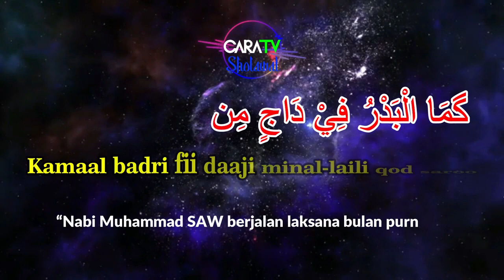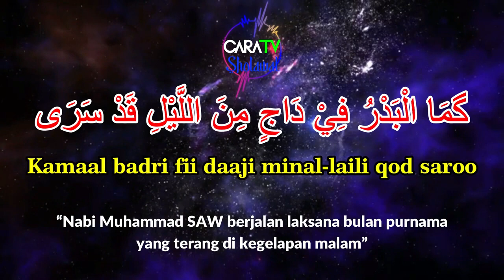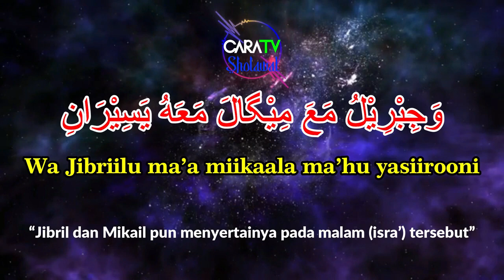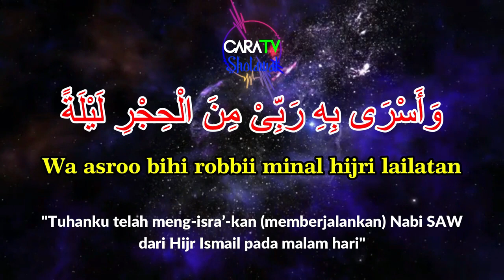SHOLAWAT NABI ISRO MI'ROJ - WA ASRO BIHI ROBBI - LIRIK ARAB, LATIN, DAN TERJEMAHANNYA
Sholawat Nabi Isro Mi'roj
Wa Asro Bihi Robbi
disertai lirik arab, latin dan terjemahannya

Berikut Lirik Arabnya
وَأَسْرَی بِهِ رَبِّیْ مِنَ الْحِجْرِ لَيْلَةً
إِلَی الْمَسْجِدِ الْأَقْصَی لِرُؤْيَةِ حَنَّانِ
گمَا الْبَدْرُ فِيْ دَاجٍ مِنَ اللَّيْلِ قَدْ سَرَی
وَجِبْرِيْلُ مَعَ مِيْگالَ مَعَهُ يَسِيْرَانِ

وَمُذْ حَلَّ فِي الْبَيْتِ الْمُقَدَّسِ جُمِعَتْ
لَهُ الرُّسْلُ وَالْأَمْلَاكُ مَعَ کُلِّ رُوْحَانِيْ

Lirik Latinnya
Wa asroo bihi robbii minal hijri lailatan
Ilaal masjidil Aqshoo liru’yati hannaani
Kamaal badri fii daaji minal-laili qod saroo
Wa Jibriilu ma’a miikaala ma’hu yasiirooni
Wa mudz-halla fiil baitil muqoddasi jummi’at
Lahur-ruslu wal amlaaku ma’ kulli ruuhaanii

Terjemahannya
“Tuhanku telah meng-isra’-kan (memberjalankan) Nabi SAW dari Hijr Ismail pada malam hari”
“Ke Masjidil Aqsa untuk melihat dzat yang Maha Penyayang”
“Nabi Muhammad SAW berjalan laksana bulan purnama yang terang di kegelapan malam”
“Jibril dan Mikail pun menyertainya pada malam (isra’) tersebut”
“Dan setelah sampai di Baitul Maqdis dikumpulkanlah”
“Para rasul, malaikat, sekaligus setiap ruh (mereka)”